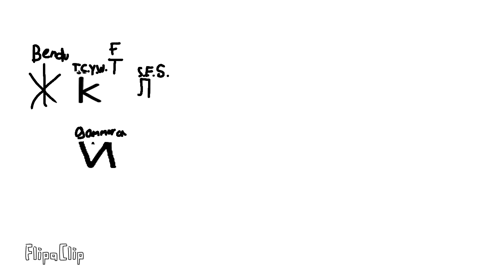People I want to voice In Kazakh alphabet lore